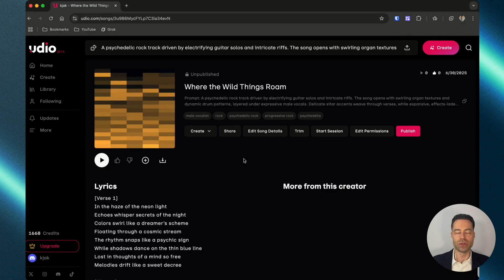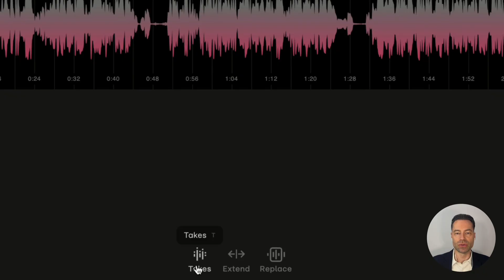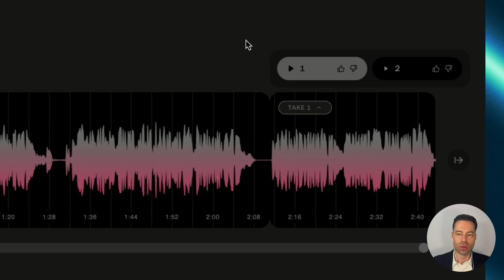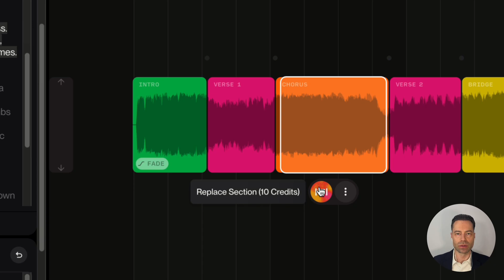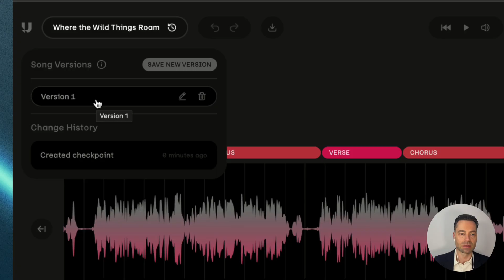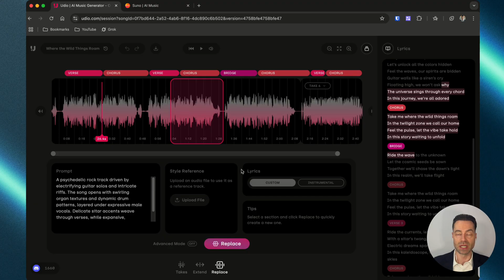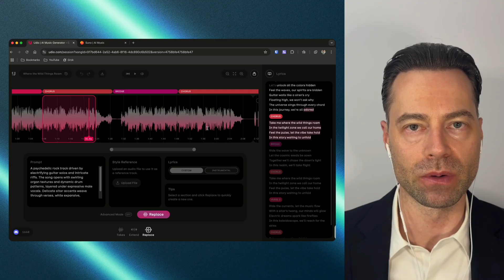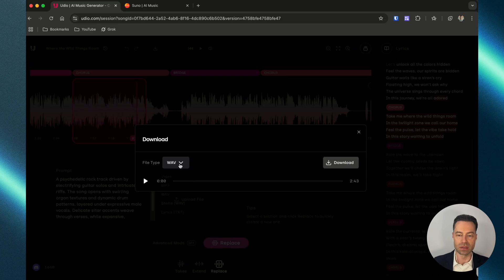NEW Udio Sessions Update: Everything You Need to Know!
Learn how to use Udio AI new song editor Sessions and it's advanced options features!

In "NEW Udio Sessions Update: Everything You Need to Know!", this video dives into learning how to use UdioAI new song editor, advanced options and more.

00:00 What’s New?
00:22 How to Use Udio Sessions
02:14 How to Extend Song in Udio
03:15 How to Access Udio Advanced Options in Sessions
04:09 How to Use Takes in Udio Sessions
05:15 How to Use Sessions History
05:44 How to Replace Section of a Song in Udio Sessions
06:12 How to Change Song Lyrics in Udio
08:10 How to Access Udio Session Edits